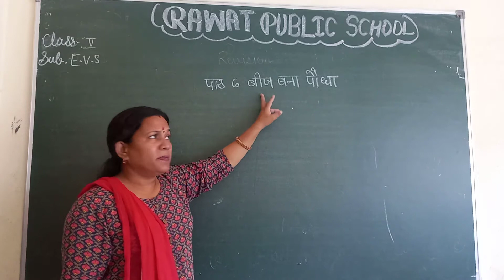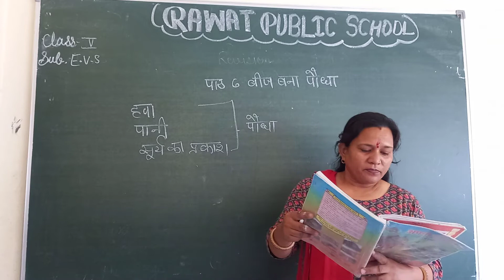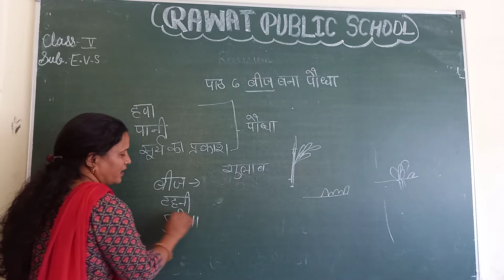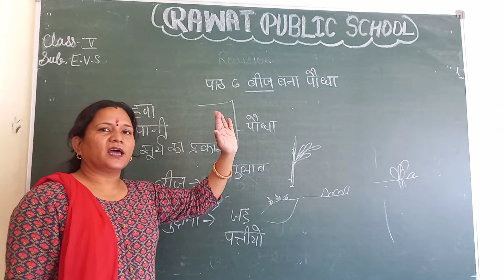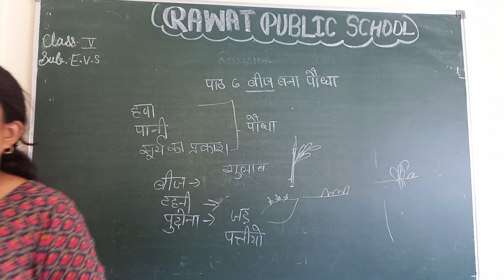class 5th Sub.EVS HM